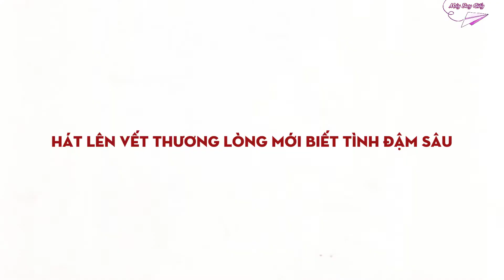Châu Sinh Như Cố: Hát lên vết thương lòng mới biết tình đậm sâu